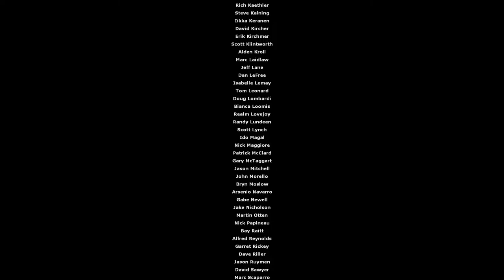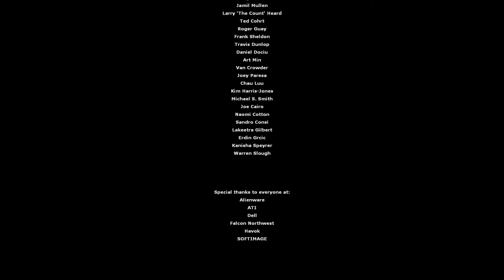Half-Life 2: Episode One Gameplay - Chapter 05: Exit 17 / Endgame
Upon reuniting with Barney at the train station, Alyx and Gordon work to move the citizens to the trains while facing increasing Combine opposition. They then decide to stay behind to lure the Combine away from Barney and the citizens as they board the train and make their escape.

After battling Combine soldiers and a Strider, the duo reprogram another train and board the caboose. As the train carries Alyx and Gordon away, the Citadel is visible in the background with the reactor core once again about to explode, and the Combine's message is sent. Several pods similar to the one containing the Combine Advisor in the control room are ejected from the Citadel as it detonates. On two occasions, as pods pass overhead, Gordon and Alyx are hit with psychic blasts. The force of the shockwave from the exploding Citadel causes metal chunks and wreckage to fly toward the train Alyx and Gordon are on as it sends its final transmission, and the screen fades to an ominous white as the Citadel explodes, destroying City 17, and causing a shockwave that overtakes the train